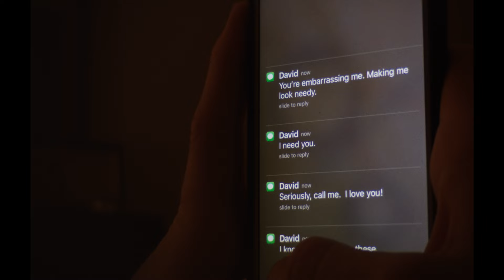Unsane | Trailer Ufficiale HD | 20th Century Fox 2018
DAL 5 LUGLIO AL CINEMA

Diretto da: Steven Soderbergh

Cast:  Claire Foy, Joshua Leonard, Jay Pharoah

Trama: Una giovane donna è costretta alla permanenza forzata in un istituto psichiatrico, dove dovrà confrontarsi con la sua più grande paura...Ma è reale o frutto della sua mente?